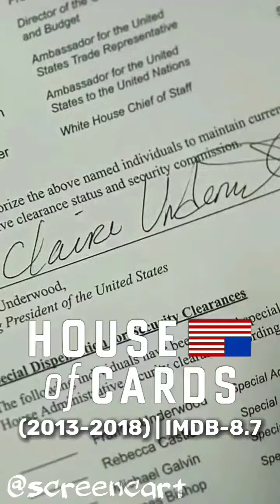Best Webseries | Top 10 webseries | Best TV shows